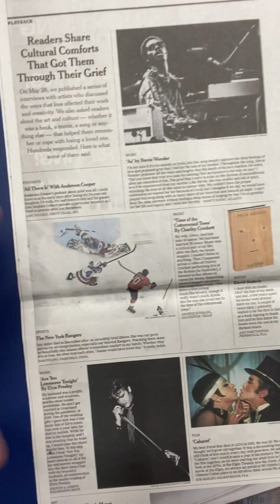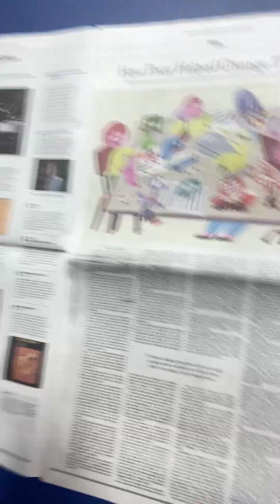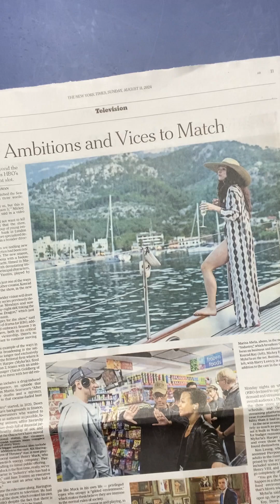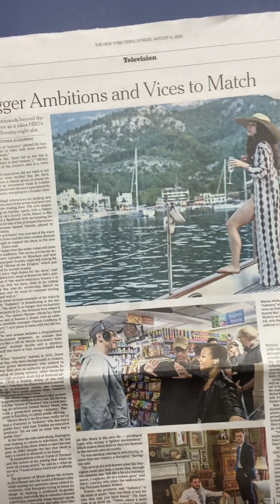culture-cruise : debunkingmyths about anxietyanddepression - so much